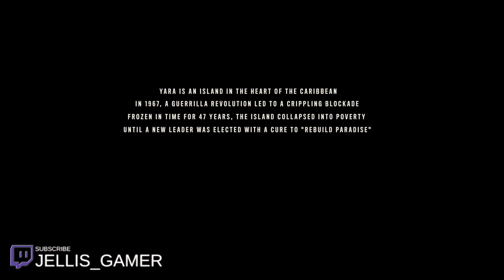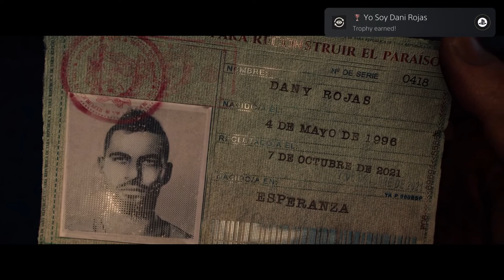Far Cry 6 Walkthrough Part 1 (No Commentary/Full Game) PS5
Far Cry 6 Campaign Walkthrough Part 1 of 18 full game Playthrough including all missions, character interactions, recorded on PS5 at 1080p. No Commentary

Far Cry 6 is a 2021 first-person shooter game developed by Ubisoft Toronto and published by Ubisoft. It is the sixth main installment in the Far Cry series. Set in a fictional Caribbean island Yara (which is loosely based on modern day Cuba), ruled as a dictatorship by "El Presidente" Antón Castillo (portrayed by Giancarlo Esposito) who is raising his son Diego (Anthony Gonzalez) to follow in his rule, the player takes the role of guerilla fighter Dani Rojas (voiced by either Nisa Gunduz or Sean Rey), attempting to topple Castillo and his regime.